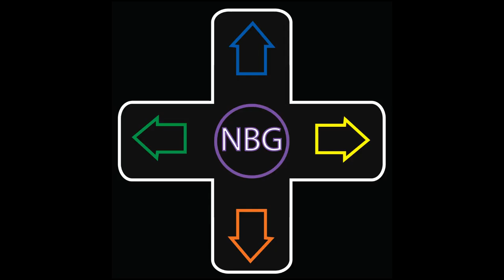Super Mario Odyssey Impressions - Nothing But Games Podcast Ep. 24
This week, we give our initial impressions, of Super Mario Odyssey! We also discuss the new details of Animal Crossing Pocket Camp, Microsoft discontinuing the Kinect, and more.